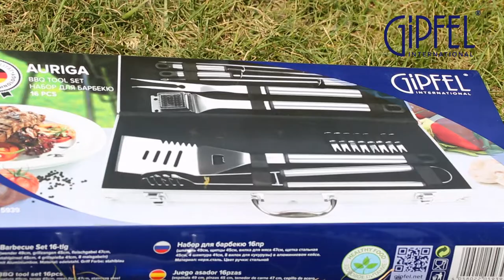Аяны Амтат Шорлог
Айл бүрт, анд найзууд дунд Амттай Шорлог хийдгээрээ гайхагдсан хэн нэгэн байдаг тиймээ...
Тэр хүндээ ийм гоё шорлогны ком бэлэг болгон авч өгөөрэй, эсвэл, үзүүлж харуулаад танилцуулаарай.
Санаа өгөх үүднээс маш гоё амттай болдог 2 төрлийн Аяны Амтат Шорлог хийх жор орсон байгаа тул туршаад үзээрэй. Амжилт